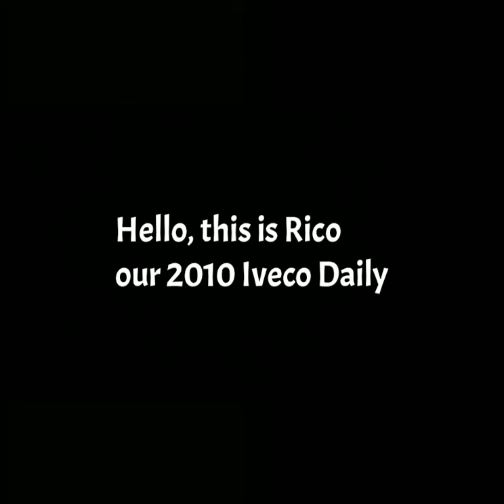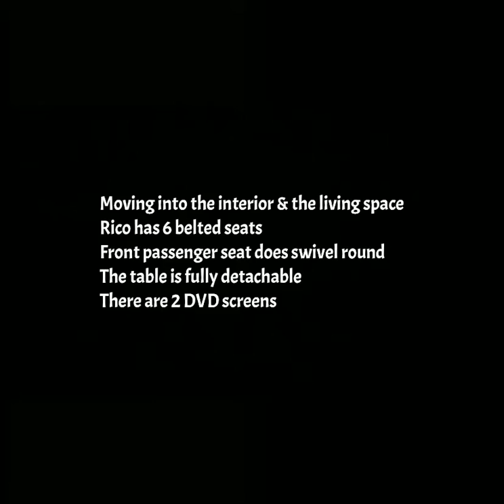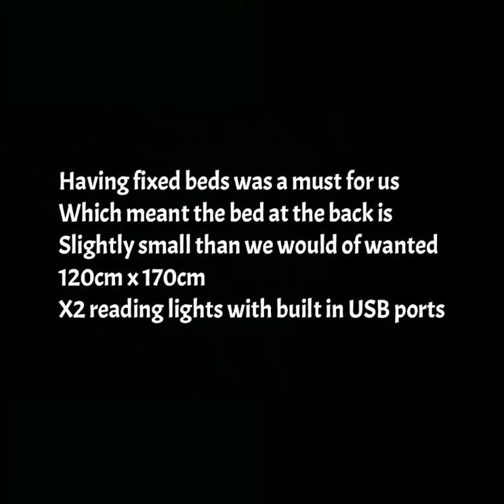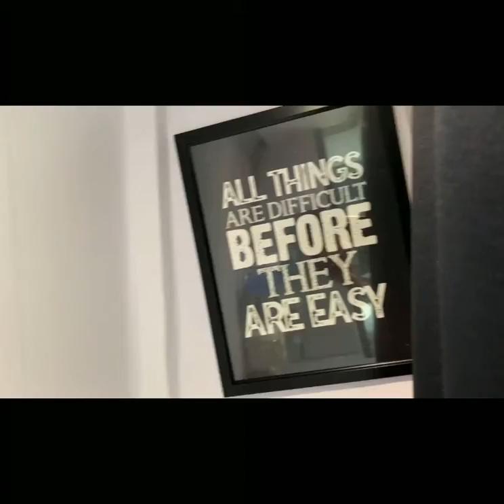IVECO DAILY 5 Berth FAMILY CAMPERVAN TOUR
About Rico:

Rico started life as a FEDex delivery van. In August 2020 when lockdown hit, we decided to give it a new lease of life and convert it into the ultimate off-grid family self-build campervan.

Rico features 6 belted seats, fixed beds in the form of triple bunk beds for the kids & adults ;)  - each bunk complete with reading light and storage pocket, separate small double bed at the rear for the parents.

Another essential for a large family with young children, Rico features a fully separate toilet room.

The kitchen has a 2-ring induction hob, sink, cupboards, and a fixed dining area with a detachable table.

Rico has 12 USB ports overall to keep gadget powered, all these are powered by a huge 932AH battery supply - hidden away in the garage underneath the rear bed. Additionally, Rico has x2 100W solar panels on the roof and a split charger.